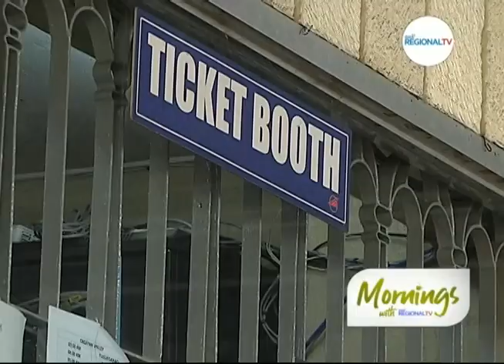Mornings with GMA Regional TV: Seguridad sa Terminal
Seguridad sa mga terminal ng bus sa Dagupan City, pinaigting ng otoridad.